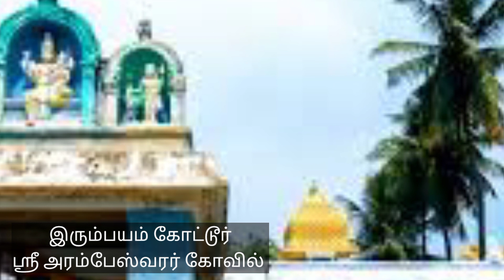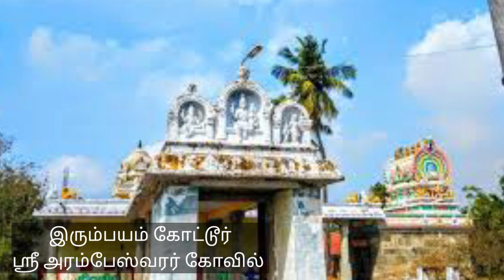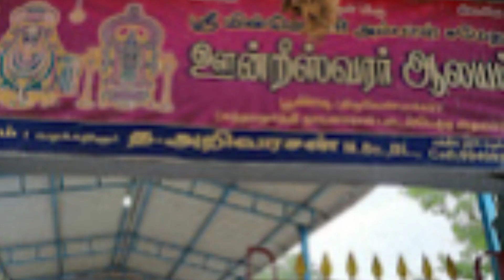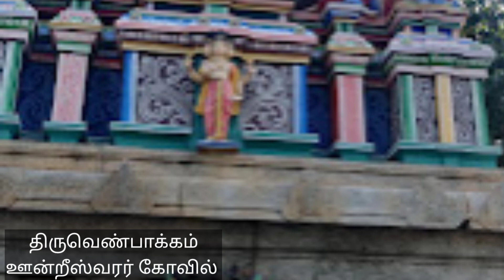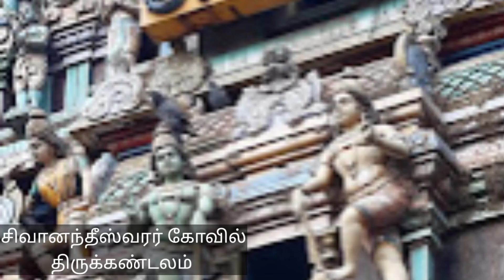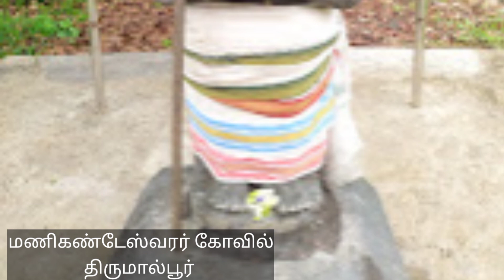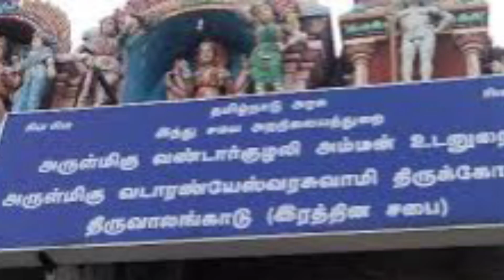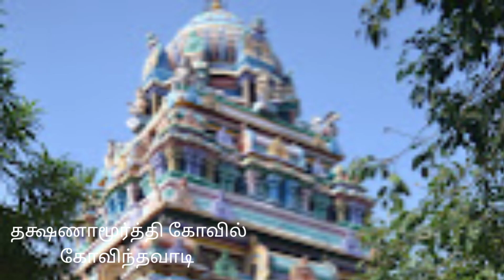9 தேவார கோவில்கள் ஒரே நாளில் தரிசிக்கலாம்//சென்னை மற்றும் காஞ்சிபுரம் தேவார கோவில்கள்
திருவள்ளூரில் இருந்து கடம்பத்தூர், பேரம்பாக்கம் வழியாக இளம்பையங்கோட்டூர் உள்ளது. திருவள்ளூர் கோயம்பேட்டில் இருந்து சுமார் 40 கி.மீ தொலைவில் உள்ளது.
கூவத்தில் இருந்து சுமார் 6 கி.மீ. கூவம் சென்னை - அரக்கோணம் சாலையில் உள்ளது.
Sri Deivanayakeswarar Temple
Ilambaiyangkottur
Kappangkottor Post
Edaiyarpakkam Via
Sriperumpudur Taluk
Kanchipuram District
திருவூறல்
Jalantheeswarar Temple, Thakkolam Thakkolam Post, Arakkonam Taluk, Ranipet District. God: Sri Jalanatheeswarar, Sri Umapatheeswarar, ...04177246427
திருவெண்பாக்கம் - ஊன்றீஸ்வரர் கோயில் செங்கற்பட்டு மாவட்டத்தில் தற்போது பூண்டி நீர்த்தேக்கத்தில் அமைந்துள்ளது.044 27639725
கூவம் திரிபுராந்தகர் கோயில் (Tripuranthaka Swamy Temple) என்பது திருஞானசம்பந்தரால் பாடல் பெற்ற தலங்களில் தொண்டை நாட்டுத் தலங்களில் ஒன்றாகும்
திருப்பாசூர் வாசீஸ்வரர் கோயில் அப்பர், சுந்தரர், சம்பந்தர் ஆகிய மூவராலும் பாடல் பெற்ற தலங்களில் தொண்டை நாட்டுத் தலங்களில் ஒன்றாகும்.[1]
 இச்சிவாலயம் தமிழ்நாடு மாநிலம் திருவள்ளூர் மாவட்டத்தில் உள்ள திருப்பாசூர் என்ற ஊரில் அமைந்துள்ளது. திருவள்ளூருக்கு மேற்கில் 5 கி.மீ தொலைவில் அமைந்துள்ளது.9894486890
மணிகண்டீசுவரர் கோயில் திருநாவுக்கரசர், திருஞானசம்பந்தமூர்த்தி நாயனார் ஆகியோரால் தேவாரம் பாடல் பெற்ற சிவத்தலமாகும். பாடல் பெற்ற தலங்களில் தொண்டை நாட்டுத் தலங்களில் ஒன்றாகும்.இத்தலம் தமிழ்நாடு வேலூர் மாவட்டத்தில் திருமால்பூர் எனும் ஊரில் அமைந்துள்ளது. இத்தலம் பழங்காலத்தில் ஹரிசக்கரபும், திருமாற்பேறு என்ற பெயர்களால் அறியப்பட்டுள்ளது. மேலும் இத்தலம் தேவாரம் பாடல் பெற்ற தொண்டை நாட்டுத்தலங்களில் பதினொறாவது தலமாகும்.
ஸ்ரீ வடரண்யேஸ்வரர் கோயில் நிலையத்திலிருந்து 5 கி.மீ தொலைவில் அமைந்துள்ளது. NH205 (சென்னை-ஆவடி-திருவள்ளூர்-ரேணிகுண்டா வழி) சாலை வழியாகவும் இதை அணுகலாம். NH205 இலிருந்து இடதுபுறமாக சுமார் 6 கிமீ தொலைவில் சிறிது மாற்றுப்பாதையில் கோயில் நகரமான திருவாலங்காடு சென்று சேரும்.
தட்சிணாமூர்த்தி பகவான் வீற்றிருந்து அருள்பாலிக்கும் அபிமான பிரார்த்தனைத் தலமாக விளங்குகிறது ‘குரு கோவில்’ என அழைக்கப்படும் கோவிந்தவாடி கயிலாசநாதர் ஆலயம்.
காஞ்சீபுரத்தில் இருந்து 10 கி.மீ. தொலைவில் அரக்கோணம் செல்லும் வழியில் திருமால்பூர் ெரயில் நிலையத்திலிருந்து (தற்போது பள்ளுர் ரெயில் நிலையம்) 1 கி.மீ. தூரத்தில் கோவிந்தவாடி உள்ளது. சென்னை சென்ட்ரல் ெரயில் நிலையத்திலிருந்து தினமும் திருமால்பூருக்கு ெரயில் சேவை உள்ளது.